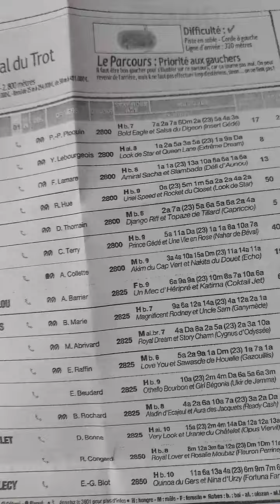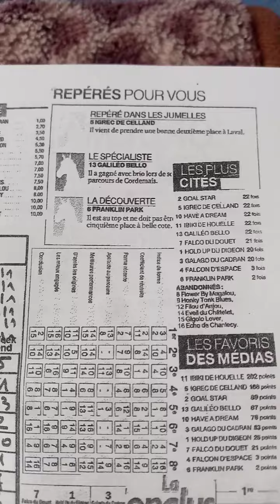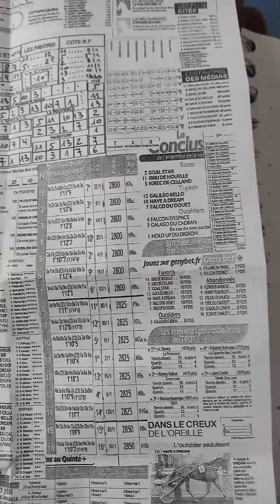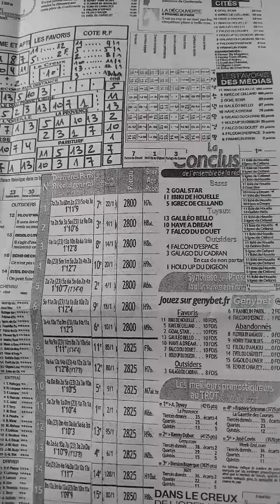_pronostice#_ quinté de 24 avril4em étape de G N T 👁️( 11_5_7_3_1)(5_2_7_3_1)🐘4_8_6_10